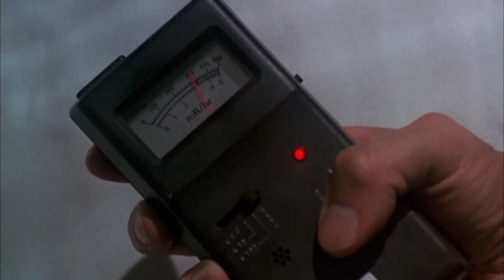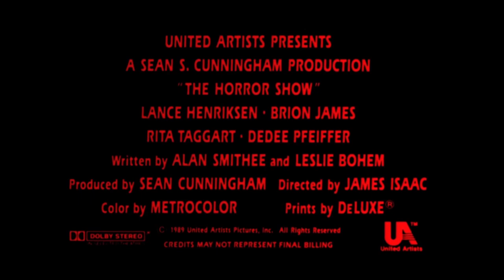House III: The Horror Show Original Trailer (James Issac, 1989)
In House 3 (released domestically as The Horror Show) Lance Henriksen (Aliens) stars as a detective who sends a sadistic serial killer to the electric chair, only to find himself stalked by the maniac from beyond the grave.